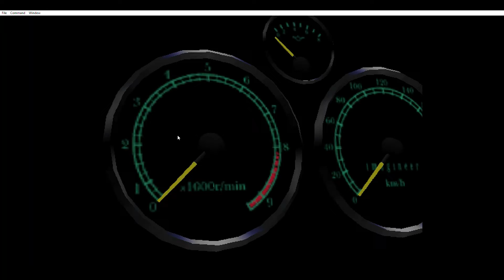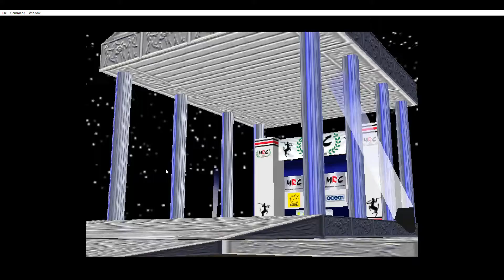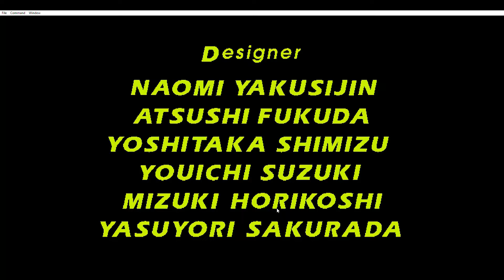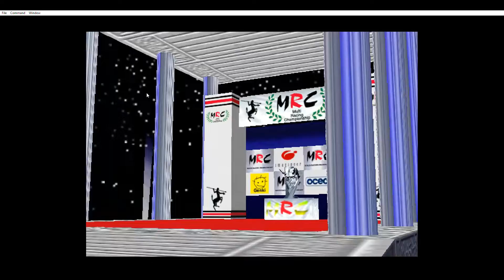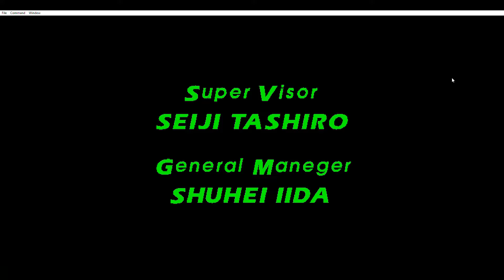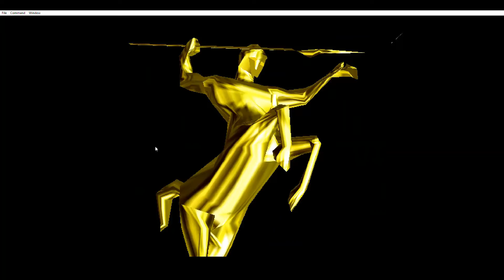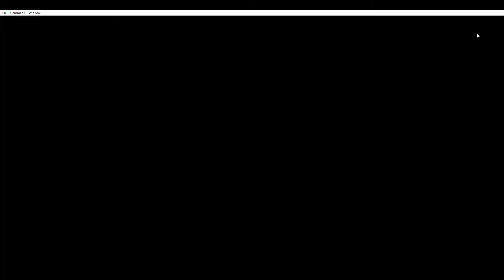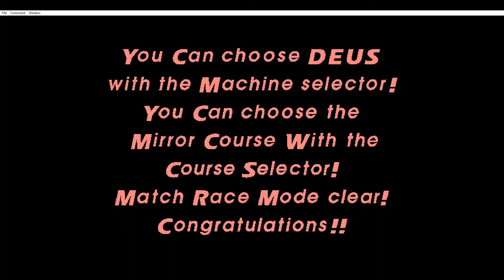Multi Racing Championship All Cutscenes